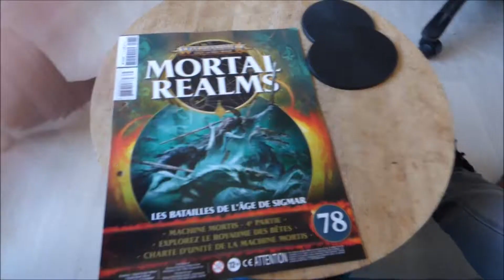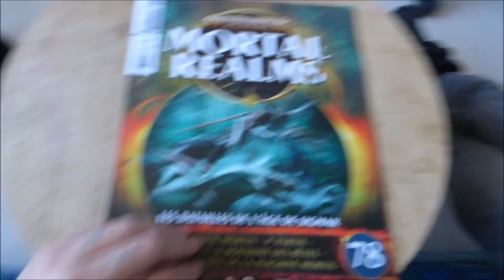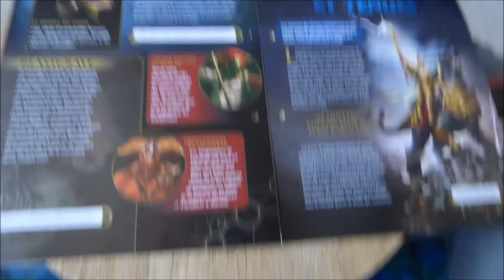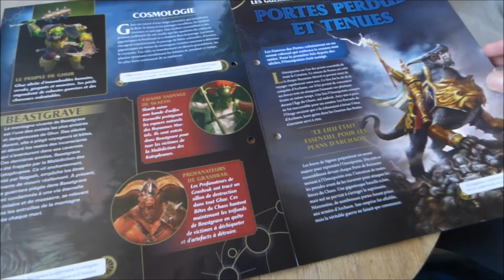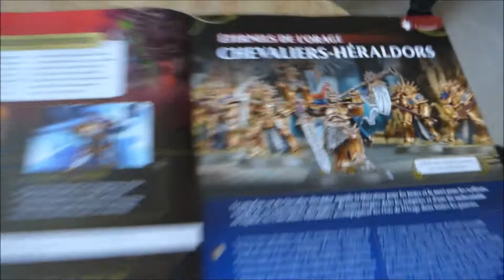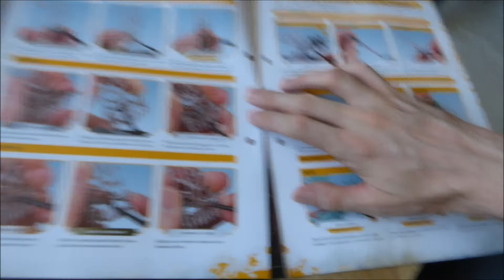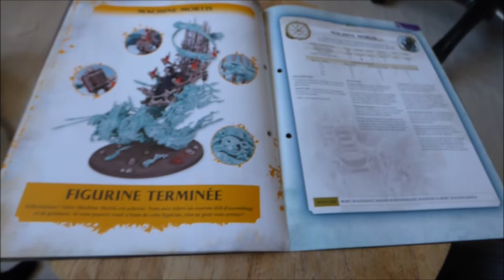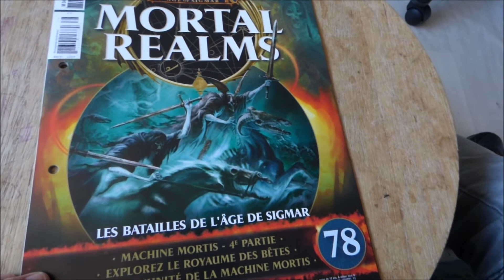Mortal Realms 78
Bonjour,

présentation du mortal realms 78, avec dans ce numéro 2 socles, l'un pour la Machine Mortis , et l'autre pour le Celestian prime.

- Egalement dans ce numéro, la suite de la description de Ghur, le royaume des Bêtes.

- Les portes perdus et tenus, quelques portes qui ont marqué la Guerres des Portes (série de 4 volumes parue lors de la V1)

- La description des Chevaliers Hérarldos, les sonneur de Cor de Bataille des Eternels de l'Orage.

- Le guide de peinture de la seconde partie de la Machine Mortis

- La charte d'unité de cette machine.

- Le scénario: Machine de Destruction

Bon Visionnage,

Crédit :

Titre:  The Impossible
Auteur: Savfk

Image
Source internet